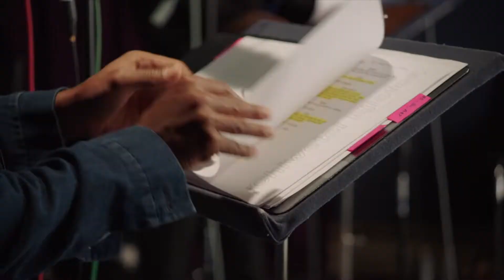The Wild Cast - Disney's The Lion King Featurette